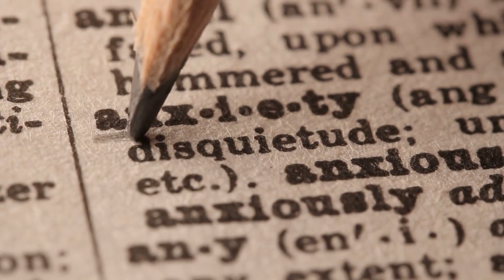5 Effects Of War On The MIND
Description: In this video, we discuss the top five unexpected effects of war and conflict on the minds of soldiers. We cover topics such as PTSD, survivor’s guilt, moral injury, traumatic brain injury, and moral disengagement. War is a destructive and harrowing experience that can have long-lasting effects on a person’s mental state. If you or someone you know is struggling with mental health issues related to war or conflict, please seek help.